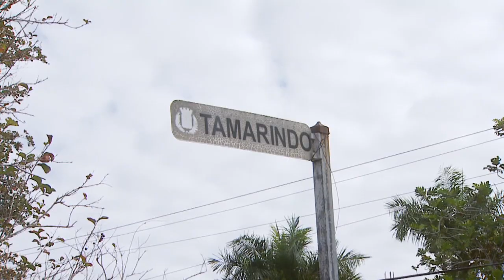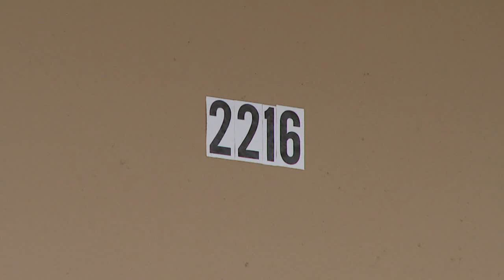Autoridades investigan asesinato en el poblado San Antonio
La División de Homicidios de Aguadilla anda tras la pista del sospechoso de ultimar a tiros al joven Carlos Serrano Ramos de 29 años de edad en su residencia ubicada en la Calle Tamarindo del poblado San Antonio de Aguadilla. La víctima quien se presume tiene expediente criminal recibió varios impactos de bala en diferentes partes de su cuerpo provocándole la muerte en el lugar.